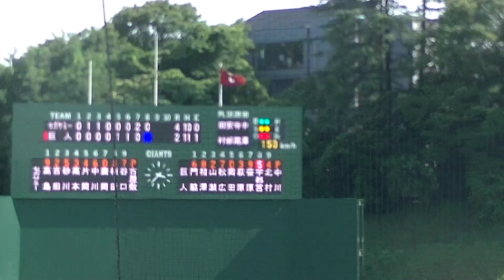チャンスで育成 宇都宮葵星 ショートゴロに倒れる（読売ジャイアンツ2軍 対 セガサミー2024年6月19日）